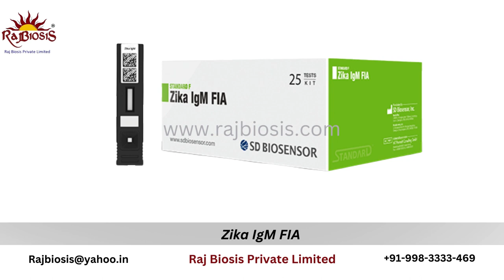SD BIOSENSOR HCV Ab FIA STANDARD F TEST KIT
HCV Ab FIA
STANDARD F HCV Ab qualitatively analyzes antibodies specific to hepatitis C virus in serum, plasma and whole blood using Fluorescent Immunoassay (FIA). With a simple test method, the test result can be obtained within 5 minutes with its high sensitivity and specificity.
Advantage
Easy to use, Easy to read and interpret
Room temperature storage